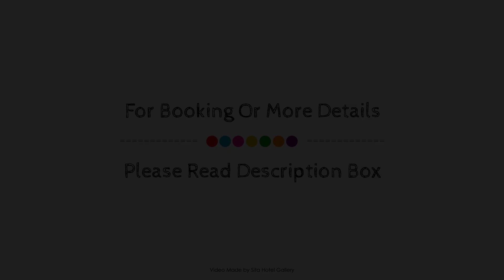Riverside Apartments Melbourne, Australia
About Property:
The 4-star Best Western Riverside Apartments offers comfort and convenience whether you're on business or holiday in Melbourne. Offering a variety of facilities and services, the hotel provides all you need for a good night's sleep. Free Wi-Fi in all rooms, daily housekeeping, grocery deliveries, laundromat, luggage storage are on the list of things guests can enjoy. All rooms are designed and decorated to make guests feel right at home, and some rooms come with cleaning products, locker, complimentary tea, television in bathroom, towels. The hotel offers various recreational opportunities. Friendly staff, great facilities and close proximity to all that Melbourne has to offer are three great reasons you should stay at Best Western Riverside Apartments.
Searching For
1. Riverside Apartments Melbourne
2. Riverside Apartments Melbourne Virtual Tour
3. Riverside Apartments Melbourne Rooms
4. Riverside Apartments Melbourne Amenities
5. Riverside Apartments Melbourne Videos
6. Riverside Apartments Melbourne Offers
7. Riverside Apartments Melbourne Deals
Audio Credit:
Track Title: Reasons To Hope
Artist: Reed Mathis